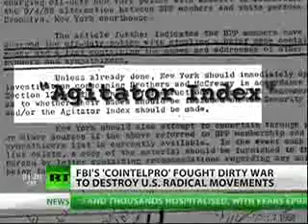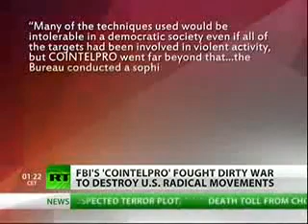COINTEL PRO America's dirty war.flv